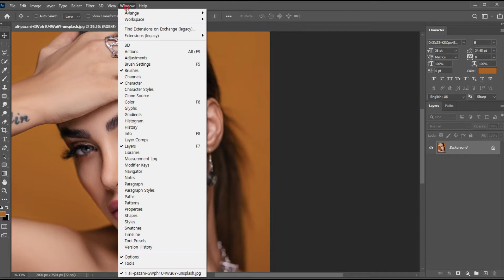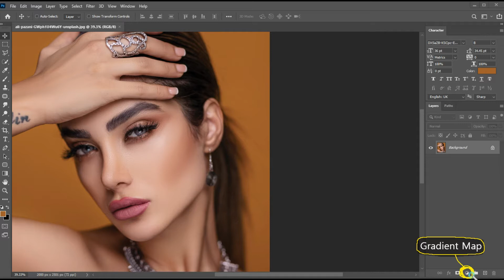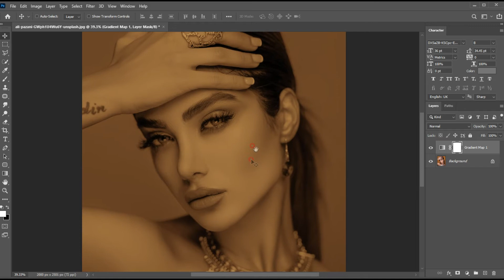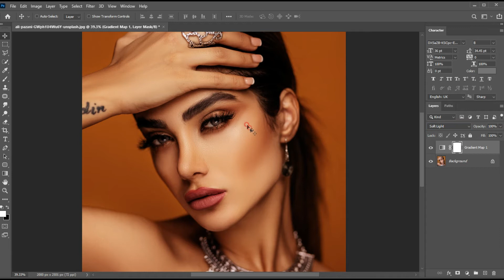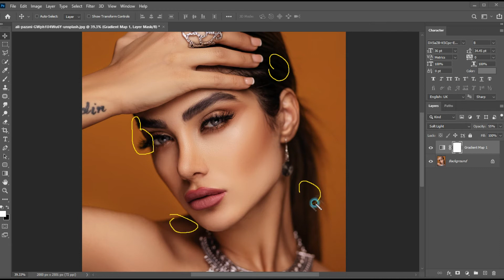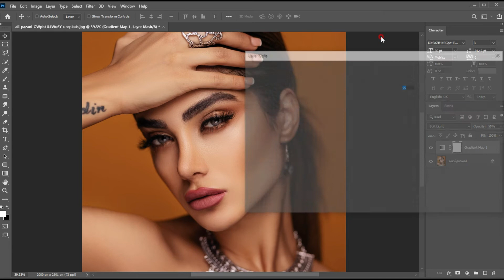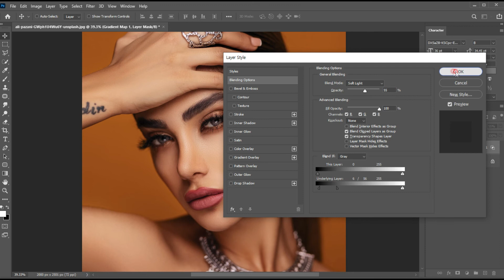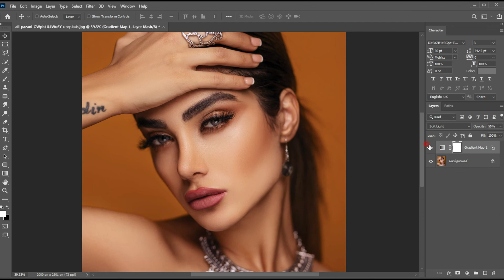Photoshop내 숨겨진 사진보정 그라디언트 Photoshop's Hidden Photographic Toning Presets (photoshop tutorial)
Photoshop의 숨겨진 사진보정 그라디언트
포토샵내에는 사진전문가들이 설정해놓은 38가지의 그라디언트 모음인 Photographic Toning 폴더가 숨겨져 있습니다.
이번 영상은 숨겨진 Photographic Toning을 찾고 사진에 적용해 전문가처럼 보정하는 방법을 알아보겠습니다.
사전에 설정해놓은 엄선된 Gradient를 이용해 쉽게 전문가들과 같은 인물사진 보정을 하실 수 있습니다.
포토샵내에 숨겨진 Legacy Gradients 폴더내에는 Photographic Toning 관련 된 내용외에도 다양한 Gradients를 확인하실 수 있습니다.
실제로 많이 사용되는 Gradients들이 숨겨져 있으니 찾아서 한번 설정해두시면 유용하게 사용하실 수 있습니다.

Photoshop's Hidden Photographic Toning Presets
Hidden within Photoshop is the Photographic Toning folder, a collection of 38 gradients set by photographers.
In this video, we'll show you how to find hidden Photographic Toning and apply it to your photos to correct them like a pro.
You can easily edit portraits like a professional using the carefully selected gradients set in advance.
In the Legacy Gradients folder hidden in Photoshop, you can check various Gradients in addition to the content related to Photographic Toning.
Gradients that are actually used a lot are hidden, so if you find them and set them once, you can use them usefully.